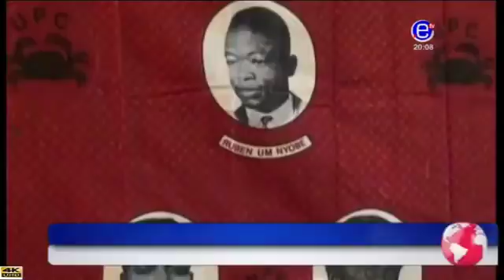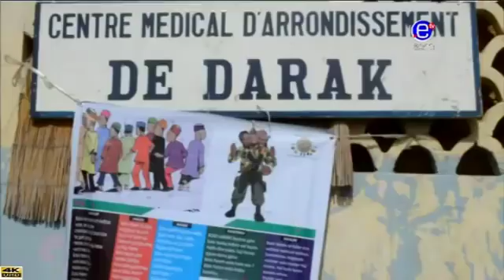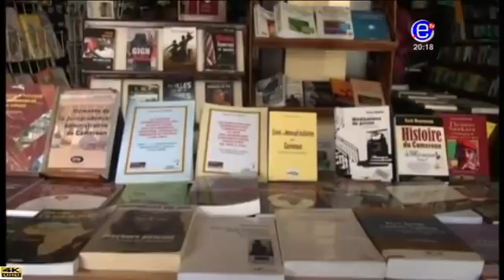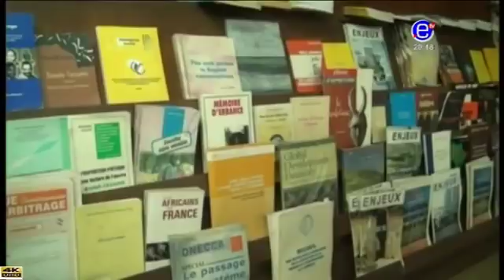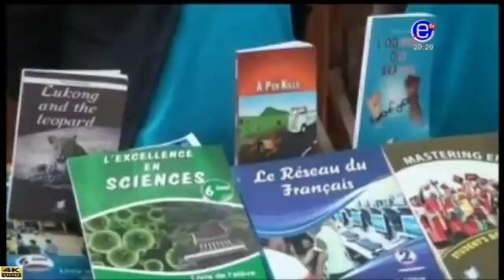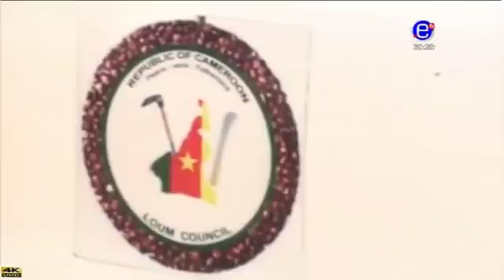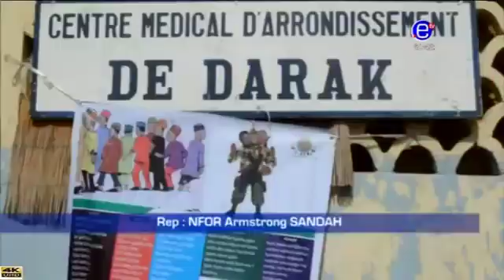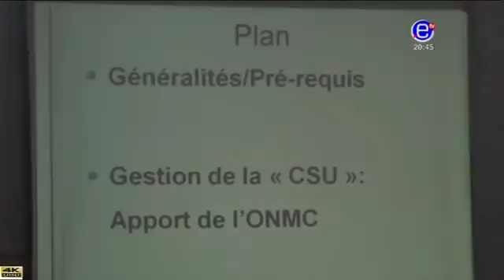EQUINOXE TV - JOURNAL BILINGUE - Jeudi 14 Juin 2018